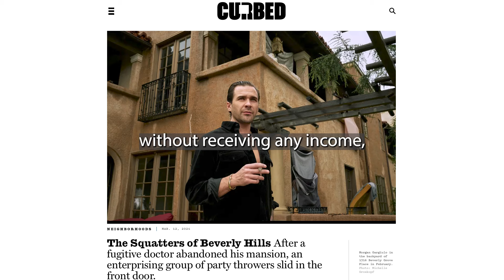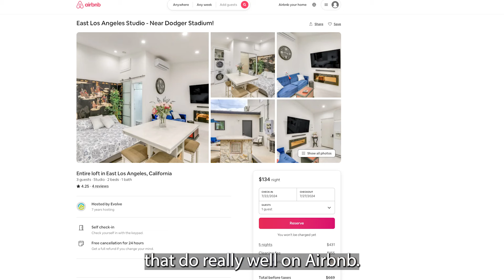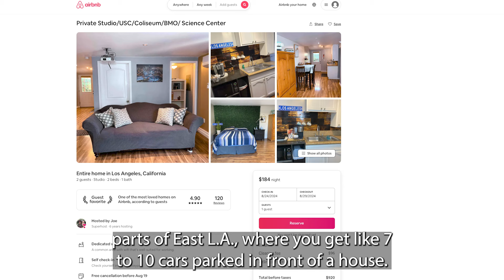Long Term vs Short Term Rentals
For more information and to get a curated weekly list of the best investment properties in Los Angeles go to:

 •   The perfect way to house hack

 • Should you use your 401k to purchase a property?